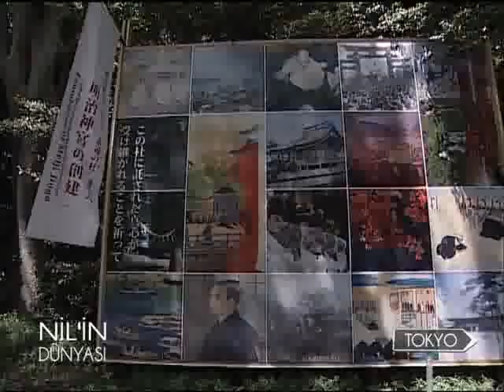Nil'in Dünyası Tokyo'da